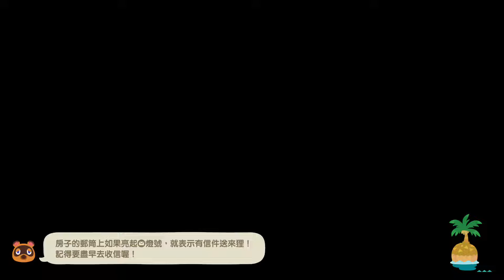20221002 Splatoon3 + 動物之森